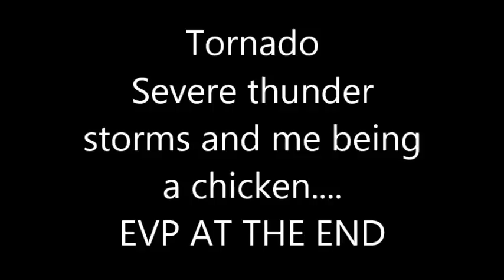Our Scary Severe thunderstorms, tornado warnings & me being a chicken compilation